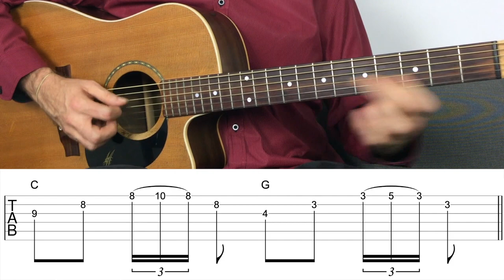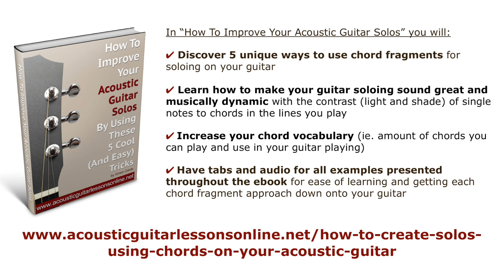3 Ways To Create Great Sounding Music Using Triad Chord Shapes On Guitar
In this video, you learn how to use triads to create music on guitar.

Triads are great for opening up the whole fretboard to you as far as chords are concerned.

But once you have the triad chord shapes down, what do you do with them?

In this lesson, you learn several ways to use triads in the context of rhythm guitar playing. I will show you 3 ways to use triads via 3 different chord progressions.

Application 1: Strumming/Picking

Here, you learn how to apply triads to an existing chord progression and ways in which to strum and pick them

Application 2: Side Slipping

This application involves the approach of side slipping to add interest to the sound of the triads. We will do this in the context of a blues progression

Application 3: Extensions/Ornamentations

Finally, you learn how to add extensions to your triads for a great sound reminiscent of guitar players such as John Frusciante of the Red Hot Chilies Peppers